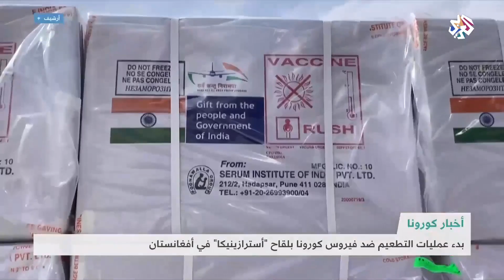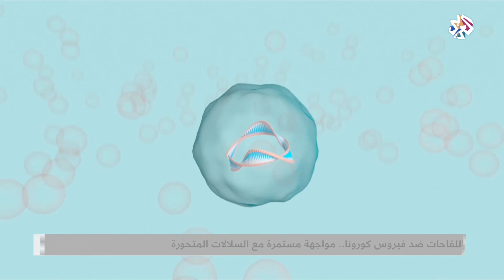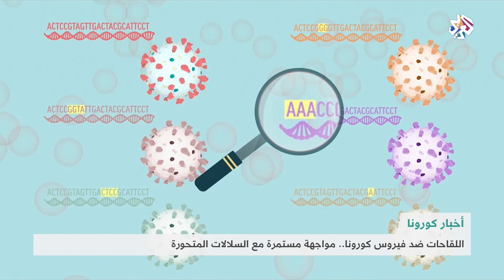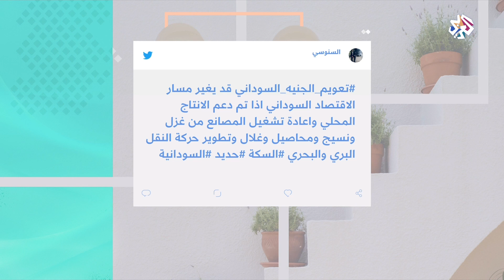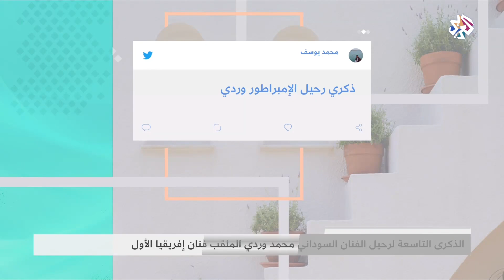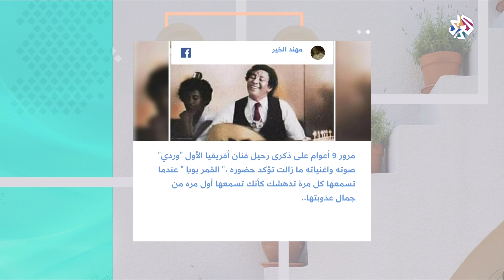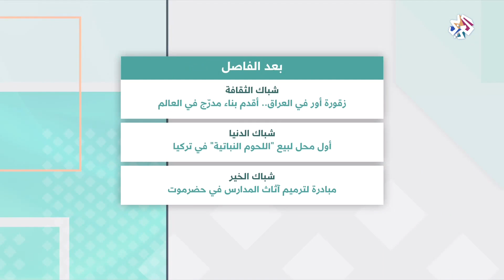شبابيك │23-02-2021│ الحلقة كاملة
تطرقت الحلقة في شباكها الرئيسي إلى الجدل الذي أثارته تصريحات وزيرة التعليم العالي الفرنسية فريديريك فيدال عن اليسار الإسلامي داخل المؤسسات الأكاديمية، وفي شباك الثقافة ألقت الحلقة الضوء على الأهمية التاريخية والحضارية لزقورة أور في العراق.